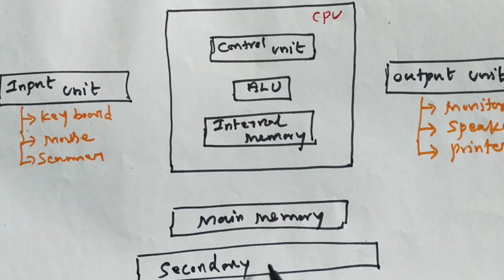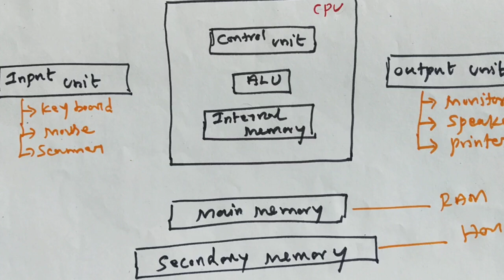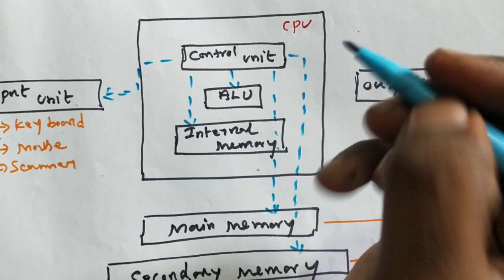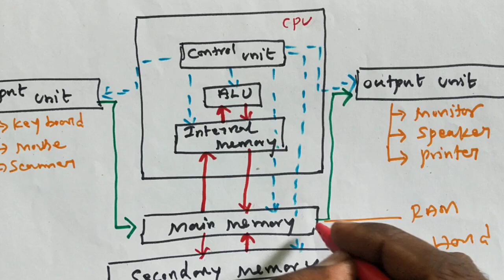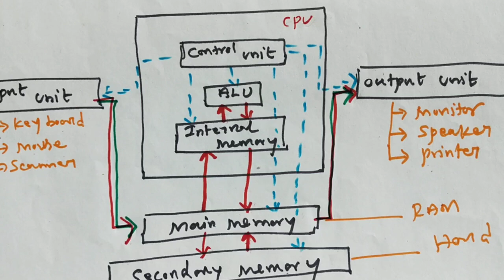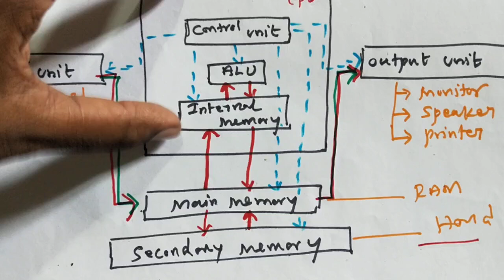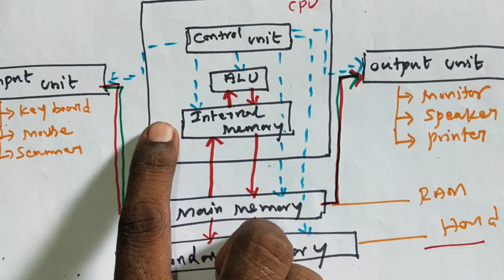Components of computer in tamil | Hardware and Software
Components of computer in tamil

input unit
output unit
CPU
Memory unit
Explanation in tamil
11th STD Computer Science and Application